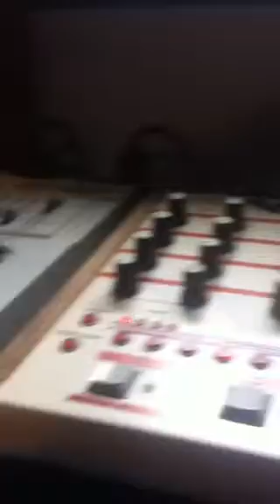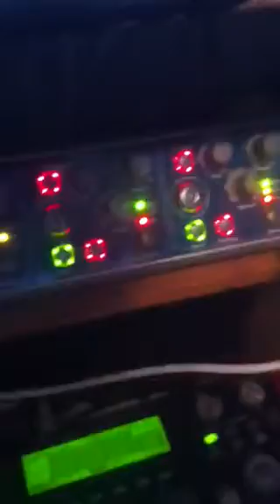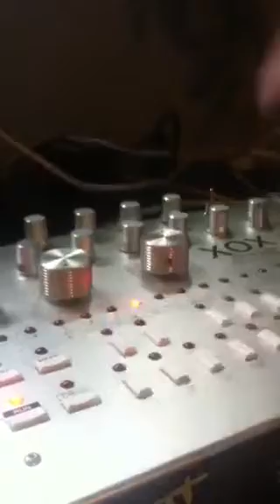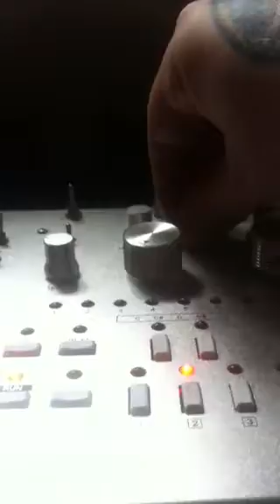Acidbat roboteck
Live acid jam